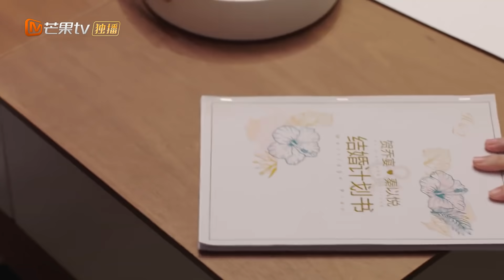《贺先生的恋恋不忘》贺乔宴见秦以悦父母！乖巧懂事的模样让岳父岳母满意！Unforgettable Love【芒果TV心动频道】